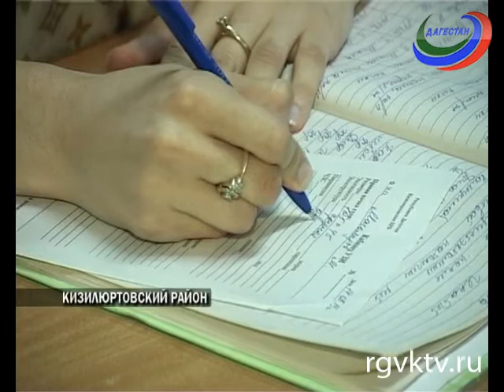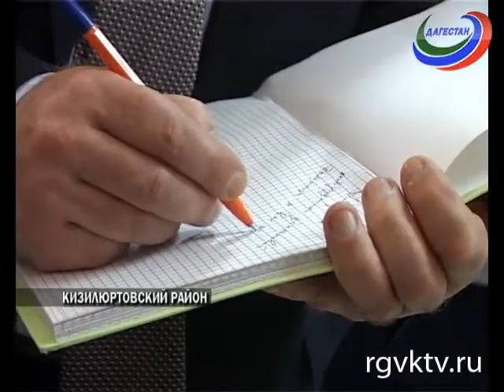В Зубутли-Миатли открыли новую больницу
Телеканал РГВК Дагестан, автор Хадижат Мазгарова

 Теперь для того, чтобы получить квалифицированную медицинскую помощь, жителям Зубутли-Миатли не придется ехать в города или крупные райцентры. Это 3 по счету больница в Кизилюртовском районе. Здесь же лаборатория, рентген-кабинет, в котором сразу несколько аппаратов, и узи-сканер. Медцентр только открыли, а врачи уже не справляются с наплывом пациентов. Населения  только в Зубутли-Миатли уже более 8 тысяч человек.